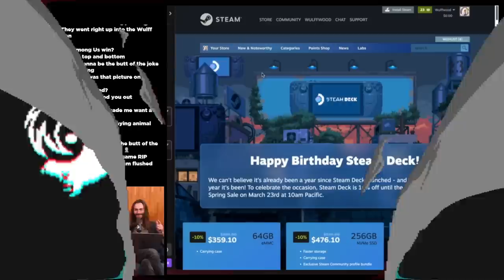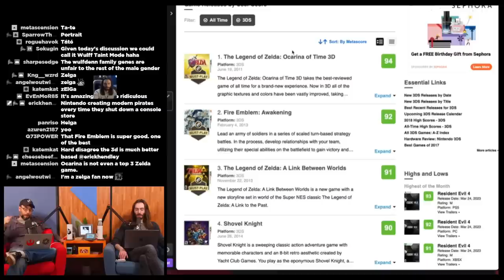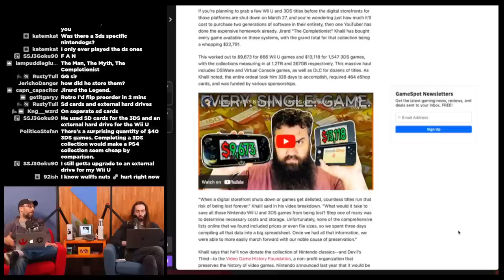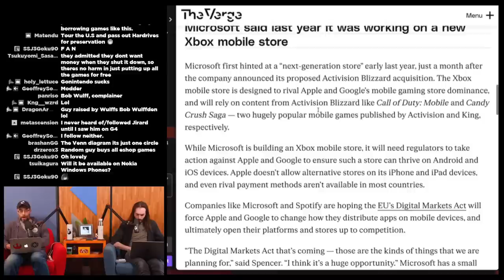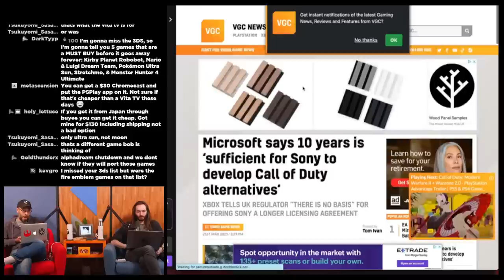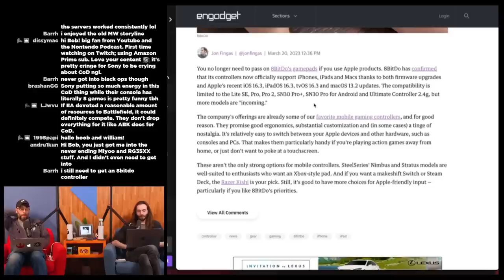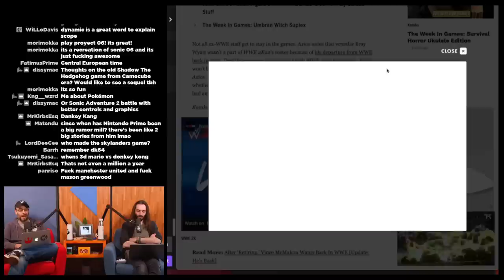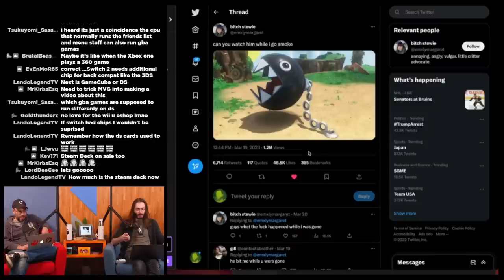The BEST 3DS games to grab before they're GONE - WULFF DEN Podcast Ep 123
• 0:00 Intro
• 8:22 Steam Deck Sale
• 14:05 New games added to Nintendo Switch Online
• 17:53 The best 3DS games that we're losing access to
• 37:45 Just a regular ol' guy buys every digital 3DS/Wii U game
• 52:45 Microsoft looking to launch mobile game store
• 1:11:32 Microsoft says 10 years is ‘sufficient for Sony to develop Call of Duty'
• 1:18:42 8bitdo adds support for Apple devices
• 1:23:12 Early demo shows original idea for Sonic 06
• 1:25:23 Sonic Frontiers update adds modes and songs
• 1:28:55 Open world Donkey Kong game on Switch 2?
• 1:32:38 Vince McMahon playable in WWE 2k23
• 1:35:24 Zack Snyder’s Rebel Moon getting “huge” rpg
• 1:37:49 EA to delist Mirrors Edge, old Battlefield games
• 1:41:53 Mets play N64 at Citi Field
• 1:43:52 Q&A and TWEET OF THE WEEK

Wulff Den
696 Old Bethpage Rd # 508